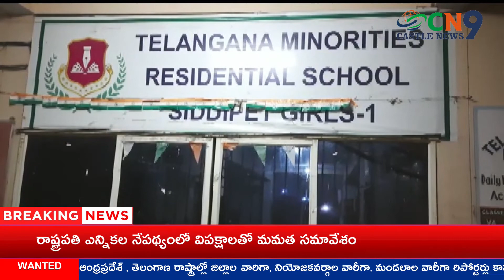సిద్దిపేట గురుకుల పాఠశాల‌లో ఫుడ్ పాయిజ‌న్‌CN9